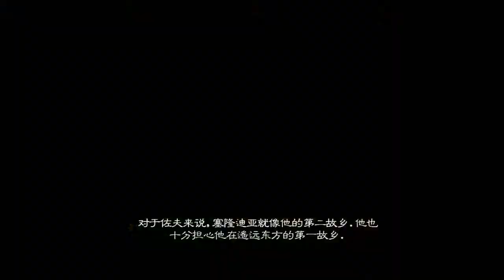Bastion魔幻堡壘 第四集 皮斯神的果園！ 漢化版攻略流程解說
【屁弟的奇幻之旅】 Bastion魔幻堡壘 第四集 皮斯神的果園！

第四集，白髮少年走進神靈的果園，免場入場仲要又食又拎，
終於喚醒左一啲不應被喚醒嘅野.

「PANDEE，大佬朗」，一邊打機一邊吹水，同觀眾一齊感受高質素遊戲，從遊戲出發看世界。
唔理你炒蛋，煎蛋定烚蛋，睇完記得係下面留個言，俾下意見，又或者順手訂閱埋「雞蛋兄弟」，加入雞蛋的家庭。

Or Search and Follow "eggbroos"